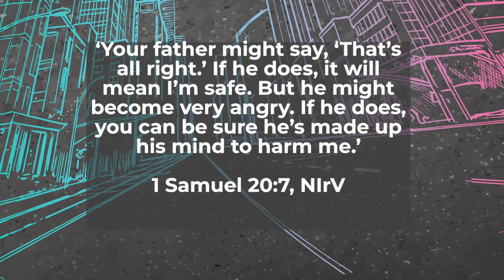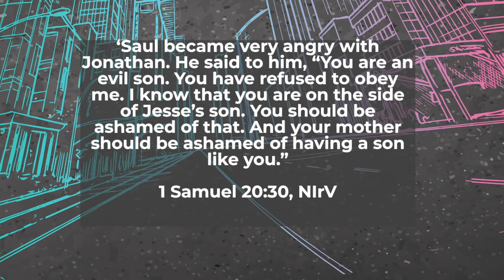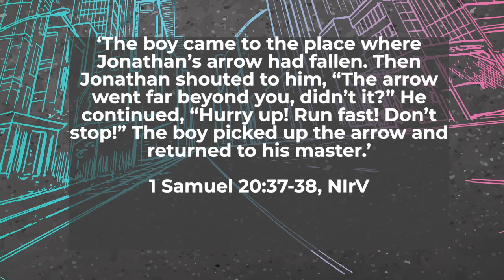Dynamic Duos | Preteen Devotional | September 14, 2020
Today we look at one of the great Dynamic Duos of the Bible: David and Jonathan. What happens when King Saul gets jealous of David? Tune in to find out!